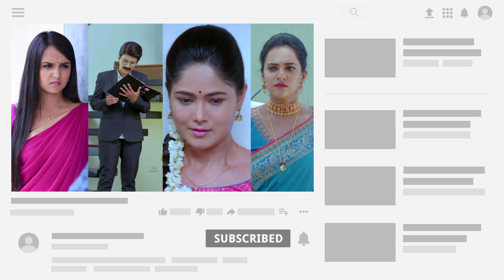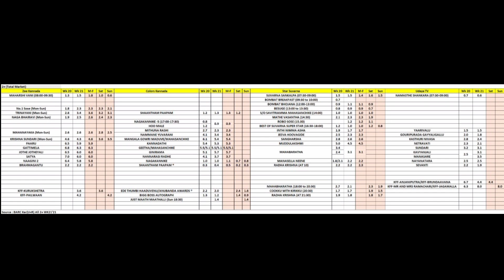21 ನೇ ವಾರದ ಟಿ ಆರ್ ಪಿ. WEEK 21 TRP. THIS WEEK TRP. KANNADA SERIAL TRP. SATHYA. GATTIMELA. PAARU.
complete details about 2021 week 21 top 10 Kannada TV serials TRP.